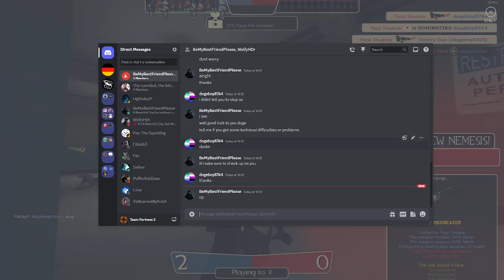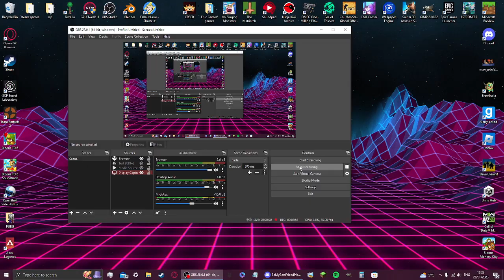[TF2] Small turbine clip